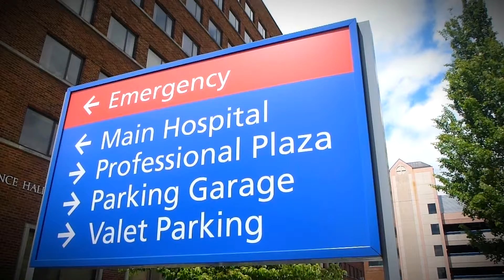Personal Injury Intro